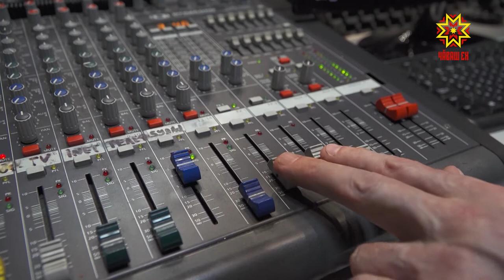Республика ертӳçи уçă эфирта пулчĕ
Паян республика Пуçлăхĕн тивĕçĕсене вăхăтлăх пурнăçлакан Олег Николаев Чăваш Ен наци радиовĕн тӳрĕ эфирĕнче пулчĕ. Пĕр сехете пынă калаçура республика аталанăвĕн нумай енне уçăмлатрĕ вăл — экономикăри çивĕч ыйтусенчен пуçласа хăйĕн килйышĕ таранах каласа кăтартрĕ Олег Алексеевич.